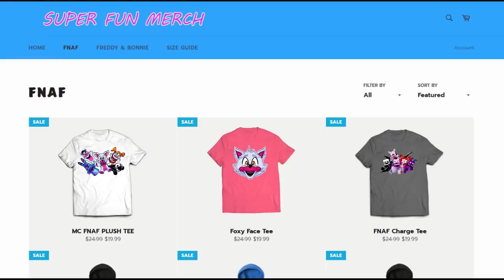Minecraft Fnaf The Security Guards Parents Visit (Minecraft Roleplay)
In Todays Video, The Security Guards parents have come for a surprise visit! How will the night guard survive this first night with his family?

Join on your phone with pocket edition! ►►► pe.mineteria.com  Port: 31913